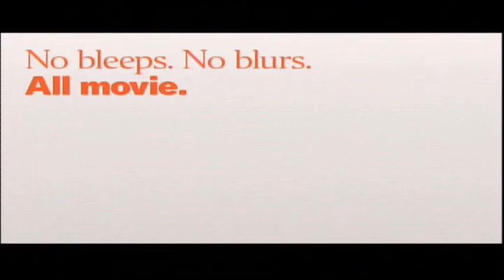Motel Hell (1980) End Credits (IFC 2024)